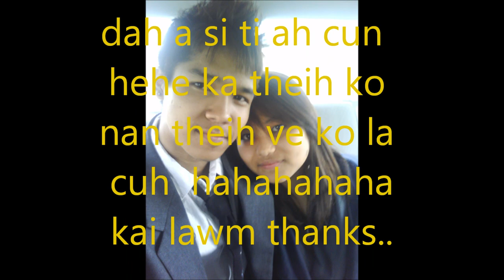myanmar love song Ye Lay